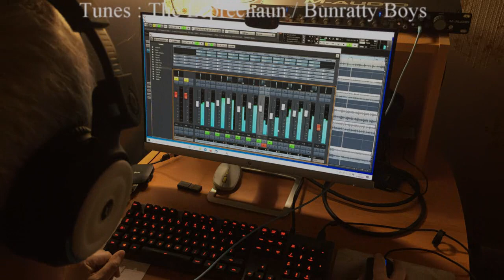The Leprechaun & The Bunratty Boys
Projet initié par Cathy Castet & Mario Peperoni.
Vidéo réalisée par Dominique Charly